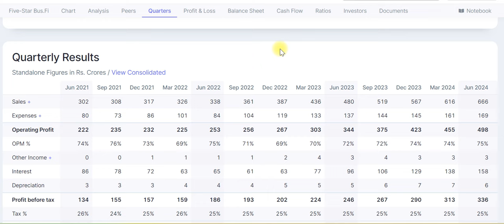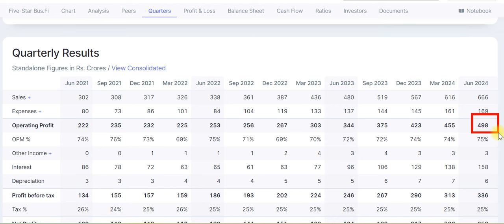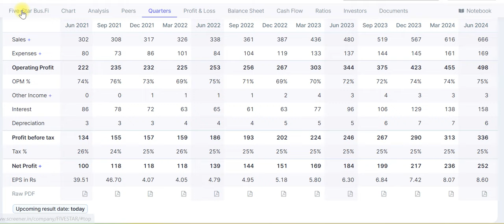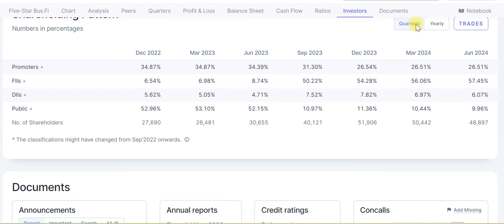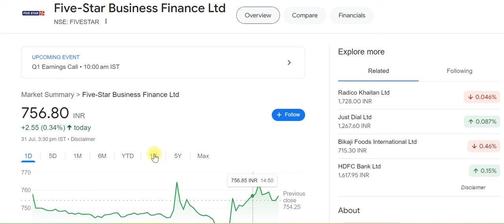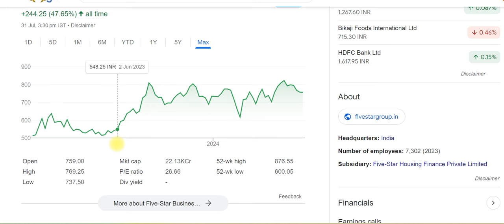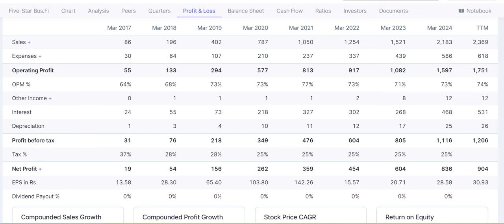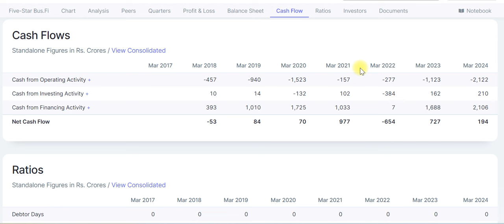five star business finance limited share news | five star business finance result